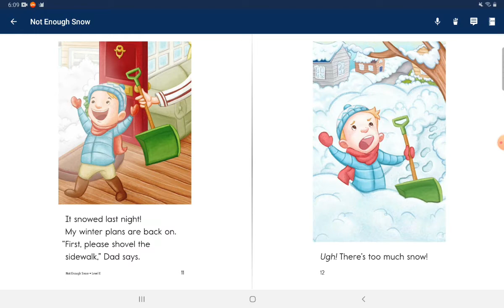day236#2021.11.17 Not enough snow